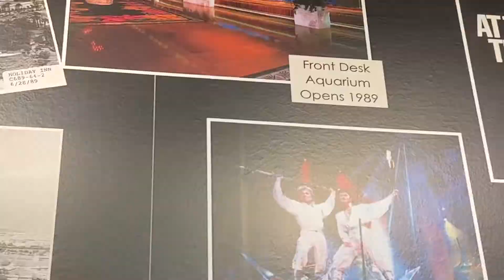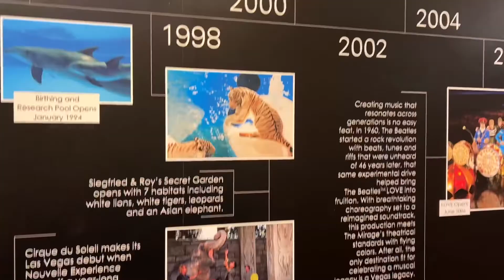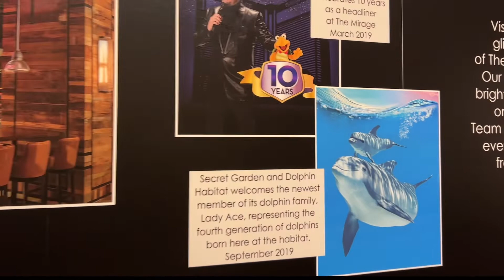The Mirage Las Vegas Hotel & Casino | A Time-Line | Saying Goodbye to The Mirage | Vegas Hotels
Checking out this time-line for the iconic Mirage Hotel & Casino which opened in 1989 on the Las Vegas Strip. It will soon be gone forever!